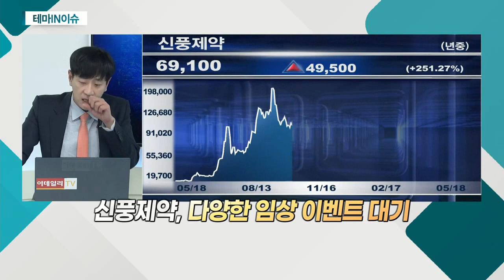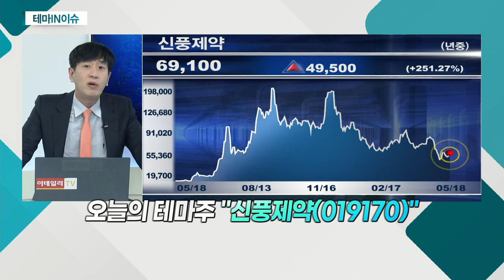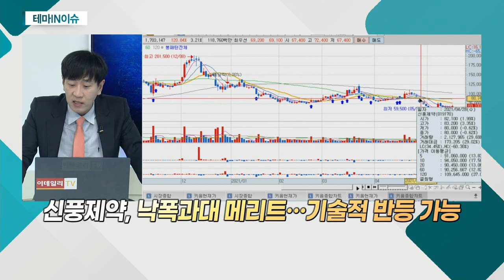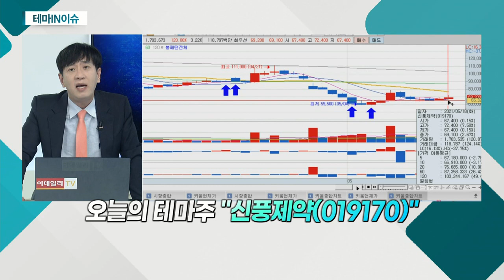신풍제약(019170)... 자사주 처분으로 순현금 500억 원_테마IN이슈 (20210518)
- 자사주 처분으로 순현금 500억 원
- 올해 매출 20% 이상 R&D 투입
- 다양한 임상 이벤트 대기